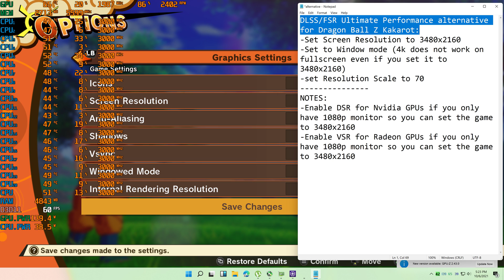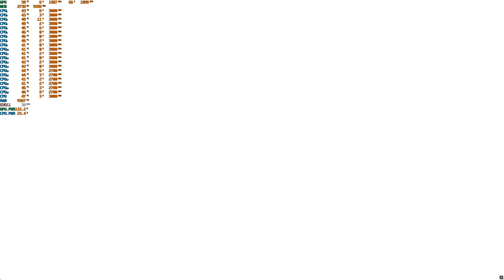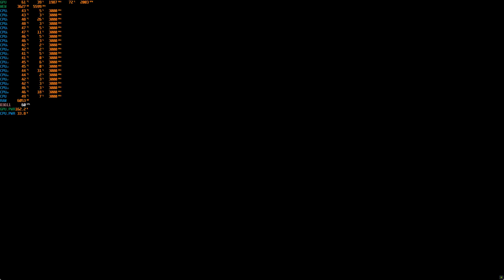DLSS/FSR Alternative: Dragon Ball Z Kakarot 60FPS@4k Max Preset (GTX1080ti)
DLSS/FSR Ultimate Performance alternative for Dragon Ball Z Kakarot:
-Set Screen Resolution to 3480x2160
-Set to Window mode (4k does not work on fullscreen even if you set it to 3480x2160)
-Set Resolution Scale to 70
NOTES:
-Game is locked to 60FPS. If you can already play @4k resolution Max settings at stable 60FPS, you don't need to lower resolution scale to 70.

-33.3% - DLSS Ultra Performance
-50.0% - DLSS Performance
-58.0% - DLSS Balance
-66.6% - DLSS Quality

-50% - FSR Performance
-59% - FSR Balance
-67% - FSR Quality
-77% - FSR Ultra Quality
GAME: Dragon Ball Z Kakarot
RESOLUTION: 4k (3840x2160)
Resolution Scale: 60
SETTINGS: Max Preset
ANTI-ALIASING: TAA
GPU DRIVER: 472.12 Studio Driver
FULL SPECIFICATIONS:
RAM: 16Gb ECC 1866mhz
CPU: Intel Xeon E5 2690 Version2 with 10cores/20threads
PSU: Yido 80+ 750w
CASE: Keytech T300
HDD: 4Tb Skyhawk
SSD: 120Gb
FANS: 5x 120mm
CPU cooler: YGT CLA4200 Plus 4Pipes with 120mm RGB Fan